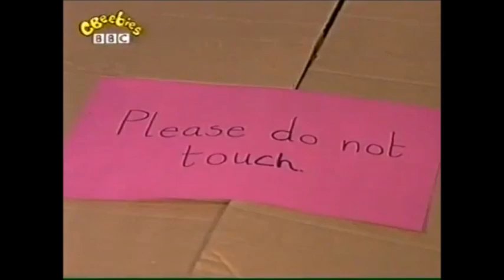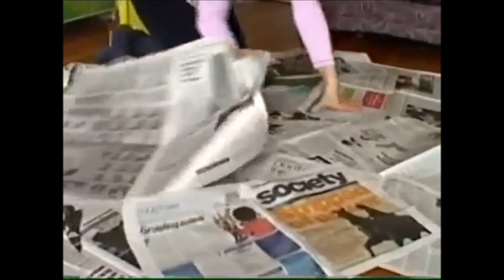The Story Makers: Series 4: Pong!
When midnight strikes in the children's library, it is time for the Story Makers to come out and create new stories ready for the children who are coming in the morning. Jelly and Jackson find three boxes for the charity shop full of interesting items.

Story Maker: Blake

Stories
Playbook: Making gloop
Kevin the Spaceman: Planet Pong
Blue Cow: Blue Cow and the skunk